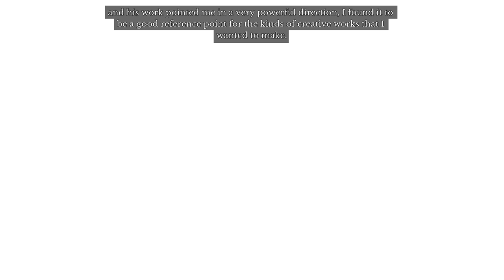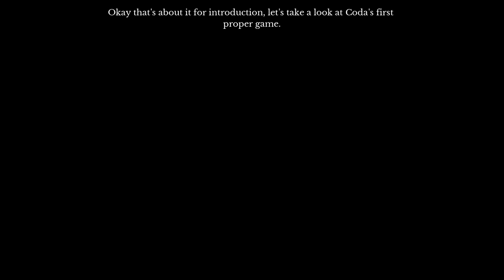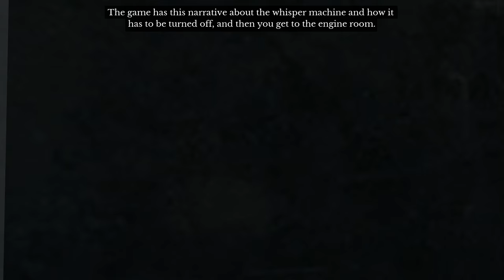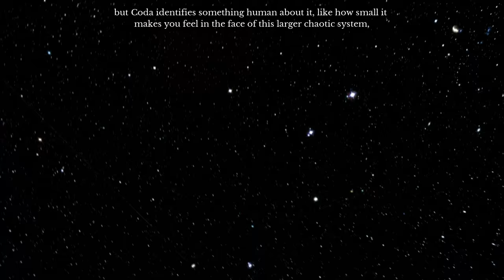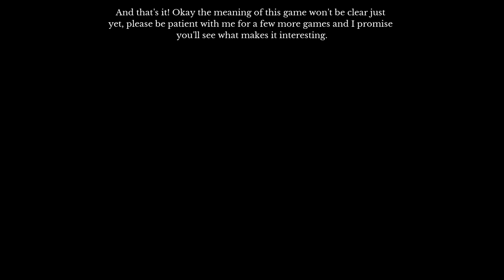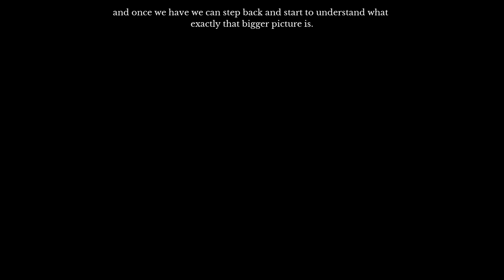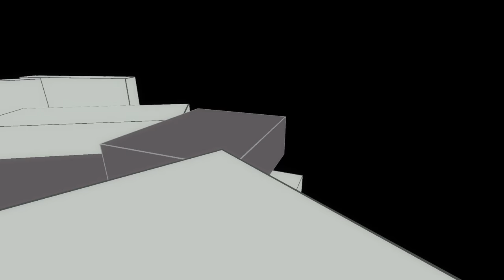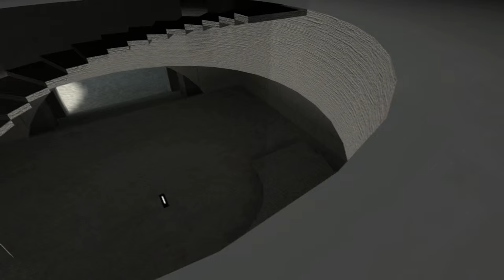The Beginner's Guide Gameplay - Part 1/4 - Let's Play A Game By Davey Wreden (The Stanley Parable)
Let's Play The Beginner's Guide Part 1. The Beginner's Guide is a narrative video game from Davey Wreden, the creator of The Stanley Parable. It lasts about an hour and a half and has no traditional mechanics, no goals or objectives. Instead, it tells the story of a person struggling to deal with something they do not understand. The Beginner's Guide gameplay on Steam.